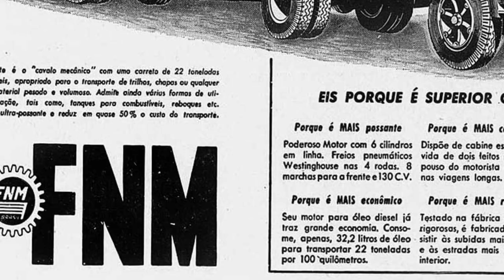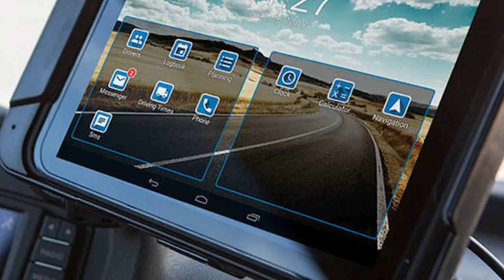FNM (Fábrica Nacional de Motores) volta produzindo caminhões elétricos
Fala meu amigo caminhoneiro! Beleza?

No vídeo de hoje, falamos sobre o retorno da tão importante e amada Fábrica Nacional de Motores, ou como todos nós conhecemos, Fenemê. A fábrica, que infelizmente teve suas
atividades encerradas em 1985, teve sua marca renovada, e promete lançar caminhões elétricos, prestando uma clara homenagem a estética dos modelos antigos.

Quer mais conteúdo como esse no canal? Conta pra gente nos
comentários!

Não se esqueça de compartilhar, deixar o joinha e clicar no
sininho, porque isso ajuda muito nosso trabalho!

Até o próximo vídeo, caminhoneiro!